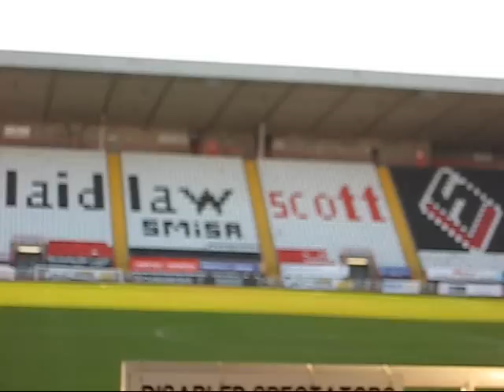love street... we'll miss ya...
a wee memorial to St Mirren park, always and forever known as LOVE STREET.